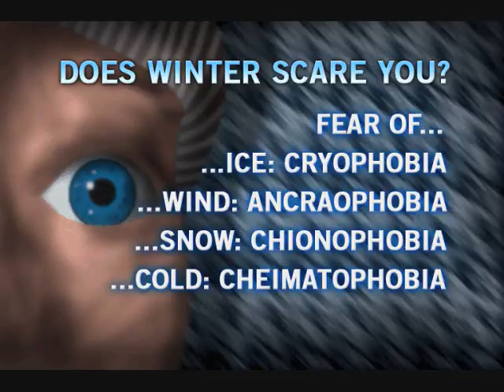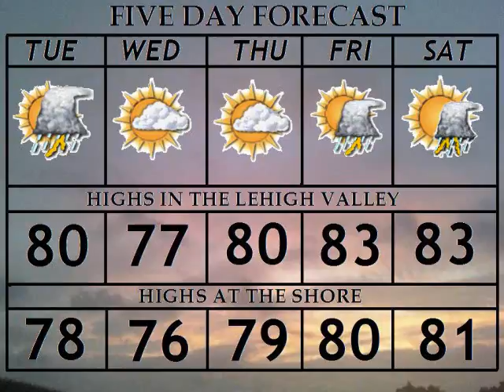Ben Reppert's Latest Forecast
Ben gives the latest forecast for Tuesday and the rest of this work week.